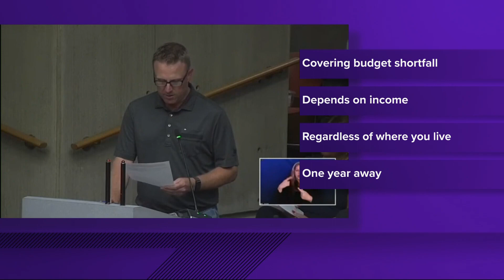Salem City Council approves new income tax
The Salem City Council approved the new tax Monday night after several hours of public testimony. The tax will also impact those who work but don't live in Salem.